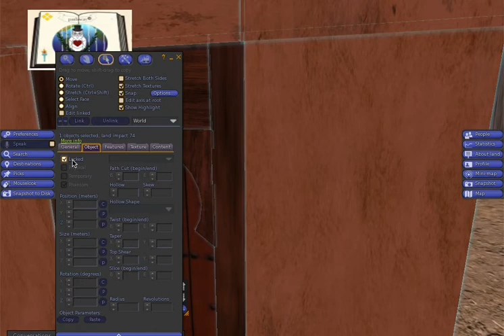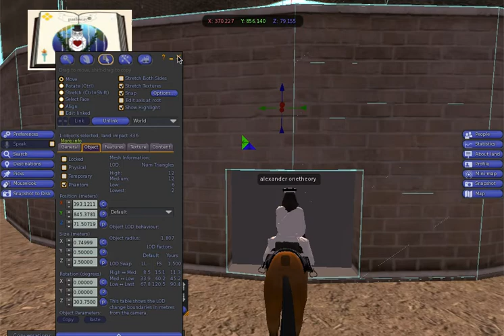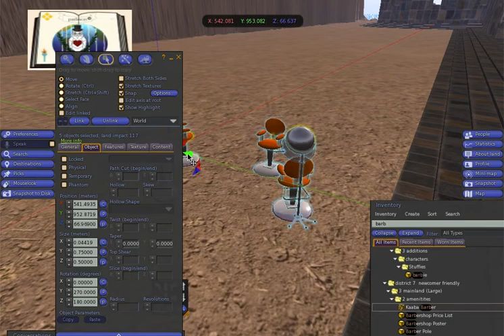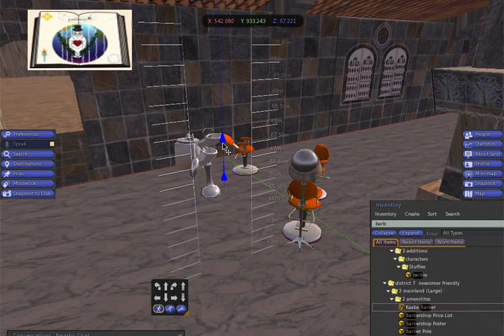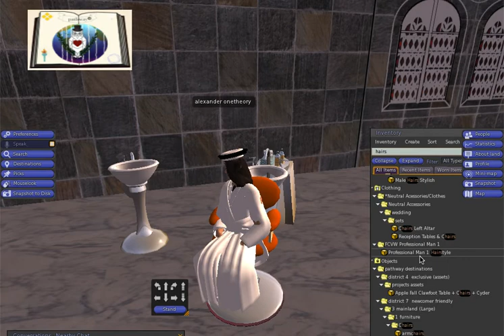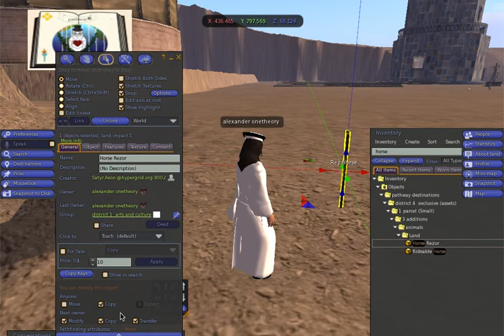featuring our islam middle east destination in the pathway universe